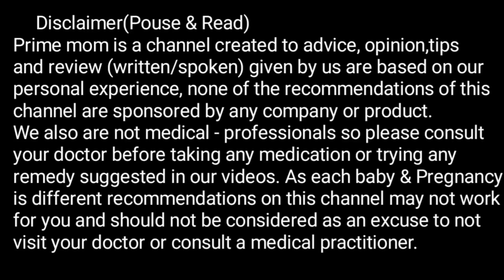चंद्रग्रहण कितने बजे लगेगा, ग्रहण का समय| Lunar Eclipse 2022 India time| Chandra grahan Sutak time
Lunar Eclipse 2022 Sutak Timing

chandragrahankabhai lunareclipse2022​ chandragrahantime​ mooneclipse​ kartikpurnima​ chandragrahan​
चंद्रग्रहण 2022 चंद्रग्रहण कब है चंद्रग्रहण कितनी तारीख को है चंद्रग्रहण कब पड़ेगा 2022 में चंद्रग्रहण नवंबर 2022 चंद्रग्रहण